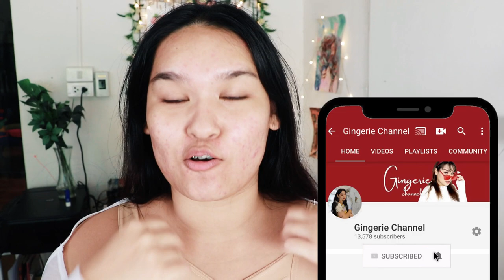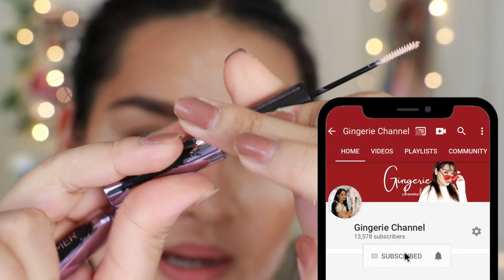💦✨แต่งหน้าตาม Kim K งาน Met Gala สาย ฝ จุกๆไปเลยแม่!!